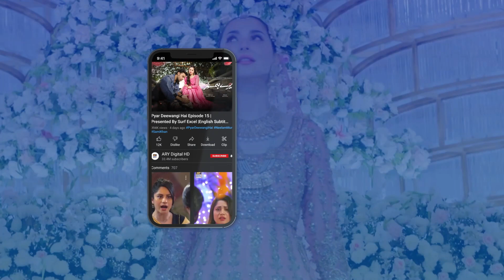Happy Birthday Shanzay🥳